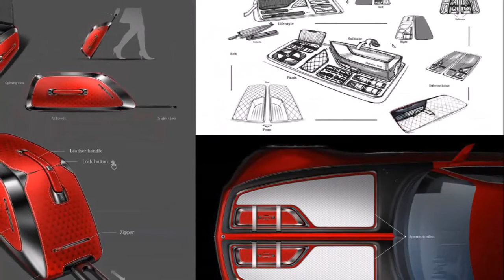2016 Mercedes-Benz Vision Maybach 6 Concept Review Rendered Price Specs Release Date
AliExpress Best Products 2016 Mercedes-Benz Vision Maybach 6 Concept Review Rendered Price Specs Release Date.

Every August classic car fans from around the world converge on Pebble Beach in California for a very special beauty contest. This gathering of magnificent classic cars is the perfect place to premiere the exclusive Vision Mercedes-Maybach 6, a sensational luxury-class coupé. The 2+2-seater is a homage to the glorious age of the aero coupés and consciously carries this tradition forward into the future. The coupé reinterprets classic, emotional design principles in an extreme way, following the Mercedes design philosophy of sensual purity.

The Vision Mercedes-Maybach 6, which measures almost six metres in length, is designed as an electric car. The drive system has an output of 550 kW (750 hp). The shallow underfloor battery allows a range of over 500 kilometres according to the NEDC (over 200 miles according to EPA).

The large coupé is set to make its debut at Monterey Car Week, which will take place on the Monterey Peninsula between 16 and 21 August 2016. The final event on 21 August will be the Pebble Beach Concours D'Elégance.

With its sensual, emotional design ("hot") and intelligent details ("cool"), the Vision Mercedes-Maybach 6 represents the ultimate in luxury. The classic aesthetic proportions of the show car - the extremely long bonnet, the low roof line and the rearward positioning of the greenhouse - recall the aero coupés of days gone by. But this is not retro design - this is a reinterpretation of classic, aesthetic principles.